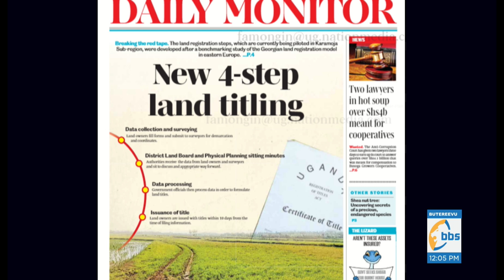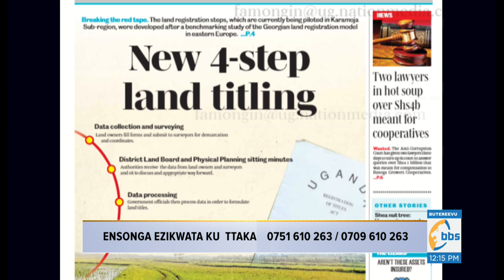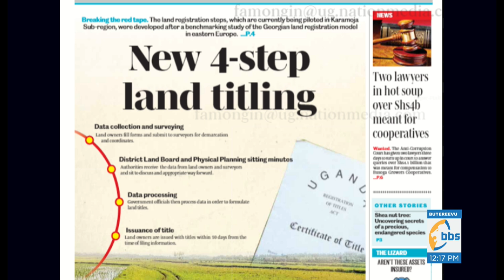Ensonga ezikwata ku Ttaka ne Florence Nambooze Bbale